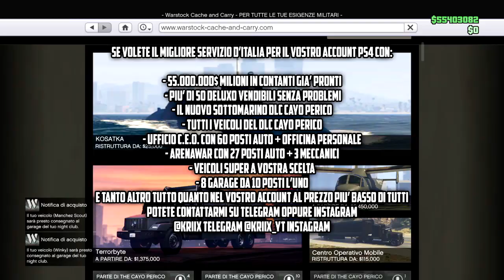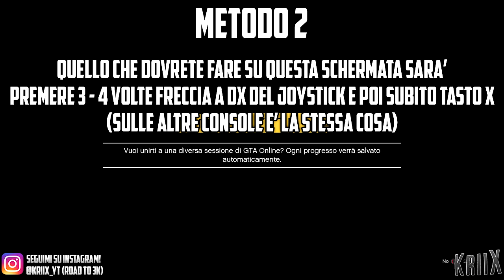⚠️PATCHATO⚠️SUPER GLITCH RP INFINITI🌐5,000 RP OGNI 30 SECONDI🌐METODO CON AMICO🌐GTA 5 Online 1.53 ITA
Nuova variante del glitch per fare RP INFINITI usando i PEYOTE che sono stati rilasciati online giovedì da Rockstar games CON IL DLC "The Cayo Perico Heist" di GTA 5 Online 1.52 ITA. Infatti grazie a questi peyote (che se mangiati "normalmente" il gioco vi trasforma in un animale nell'online e vi darà 5,000RP) riuscirete a fare 5,000 RP OGNI 30 SECONDI in quanto il glitch si fa in 2 steps contati. Questo è un vecchio glitch che è tornato a funzionare essendo che Rockstar ha nuovamente rilasciato questi peyote online, quindi vi consiglio di APPROFITTARNE prima che sia troppo tardi, prima che Rockstar tolga nuovamente questi peyote. RICORDO che le posizioni dei PEYOTE ONLINE è DIFFERENTE DALLE POSIZIONI DI SPAWN DEI PEYOTE NELLA MODALITA' STORIA, quindi sono 2 tipi di peyote completamente diversi. NEL CANALE TELEGRAM TROVERETE L'IMMAGINE DOVE TROVARE TUTTI I PEYOTE ONLINE ! A breve in arrivo anche una terza versione di questo glitch, QUINDI rimanete sintonizzati! :)
SE VOLETE SAPERE PERCHE' NON HO POSTATO VIDEO IN QUESTI GIORNI SPIEGO TUTTO QUANTO IN QUESTO VIDEO

LISTINI RECOVERY PS4 BY KRIIX

✅ECCO TUTTO QUELLO CHE DEVI SAPERE NEL DETTAGLIO SU COME VIENE EFFETTUATA L'AGGIUNTA NEL TUO ACCOUNT

⚠️Quello che le altre pagine che effettuano servizi di recovery su PS4 non vi dicono

Divisione Video:
➜ Intro (0:00)
➜ Requisiti (2:34)
➜ Cosa succede nel glitch (3:03)
➜ Spiegazione glitch - creazione sessione per amici (3:54)
➜ Spiegazione glitch - METODO 1 (6:57)
➜ Spiegazione glitch - METODO 2 (12:27)
➜ Soluzione problemi (15:54)
➜ Outro (17:07)

➜ Crew GTA Online (Next Gen) [ELIMINATA]

➜Nome Canzone Intro: Prod. zWillyx
glitch per diventare ricchi su gta 5 glitch punti infiniti rp come livellare survival glitch god mode glitch invsibilità sopravvivenza comletare sopravvivenza attivita afk glitch horse race glitch after patch, come non perdere mai al casino dopo la patch gta v casino dlc glitch per di